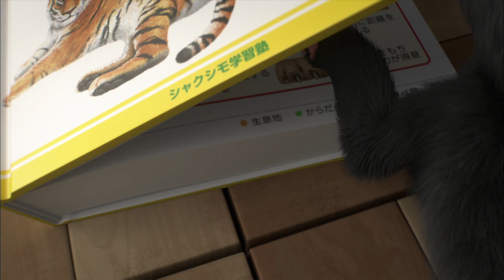「黒い猫の歌」コラボ映像～ルドルフとイッパイアッテナver.～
2016年8月6日（土) 全国東宝系ロードショー（3D／2D同時公開）
(C)2016「ルドルフとイッパイアッテナ」製作委員会